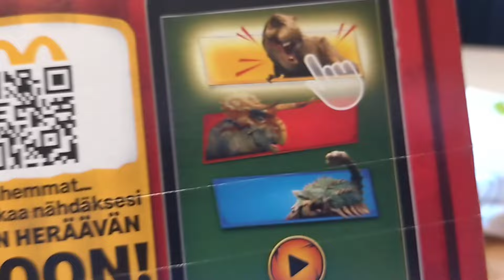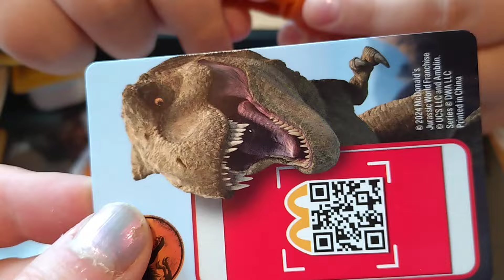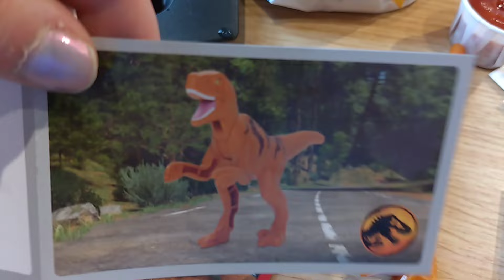Out now! Jurassic World Chaos Theory Toys Happy Meal McDonald's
The second time then had the Jurassic World Chaos Theory toys in McDonald's Happy Meal! August 2024